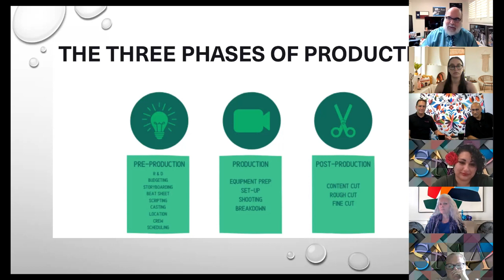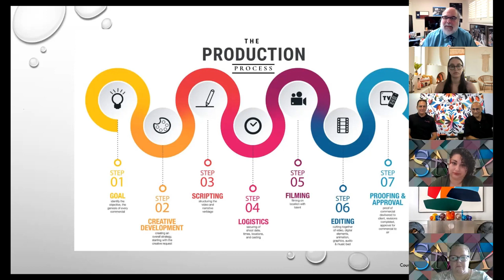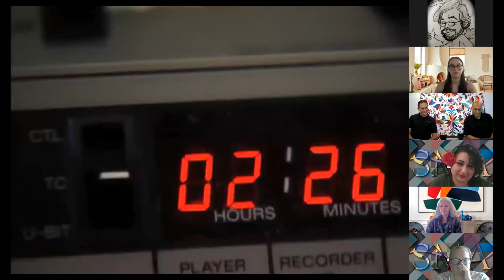Keynote 59A | The Production Process, with Luis Luna Estrada | 15 Jul 2021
SMA Associate Luis Luna Estrada talks about the movie production process.